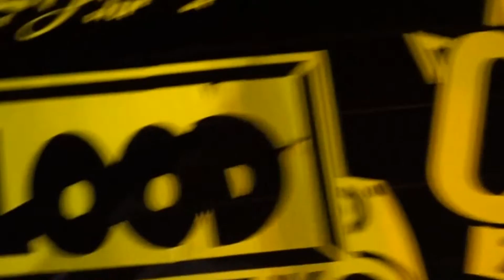Project Street ja Link Up (Santa Cruz)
St. Elizabeth Car World